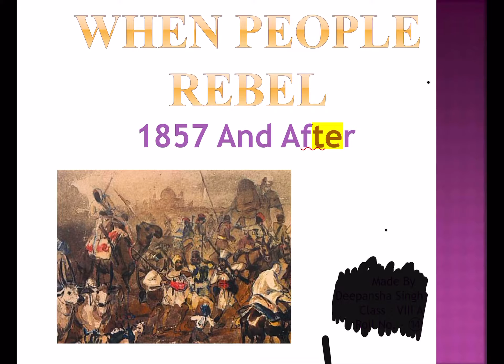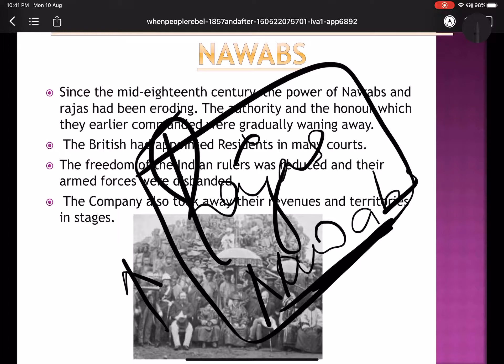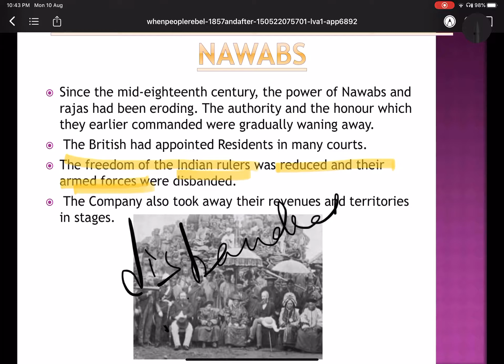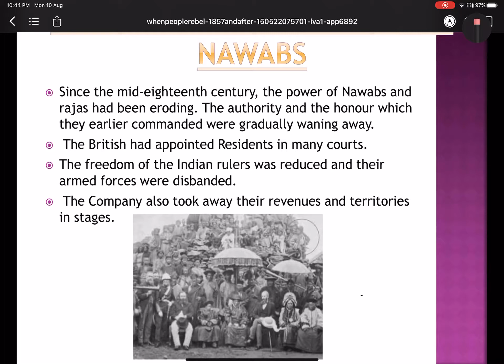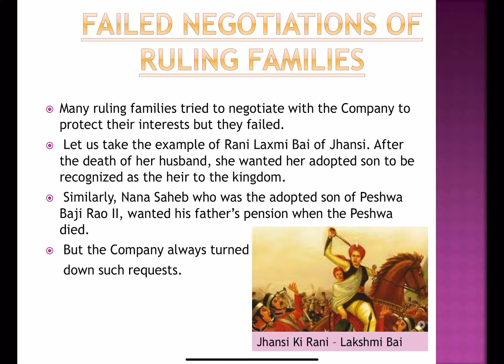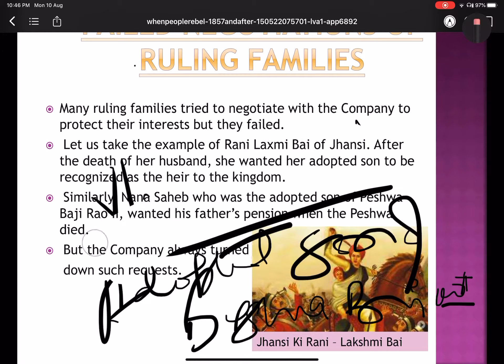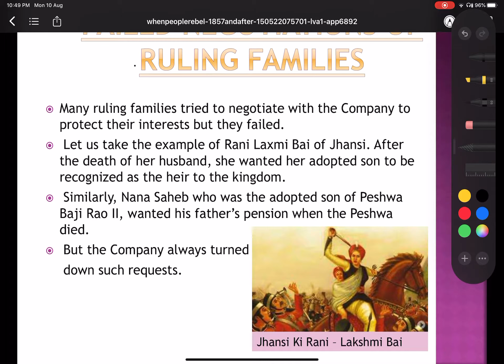When people rebel - L2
Hiiii students ,